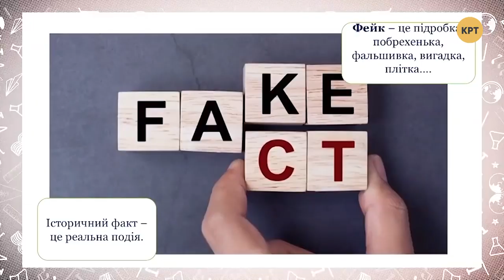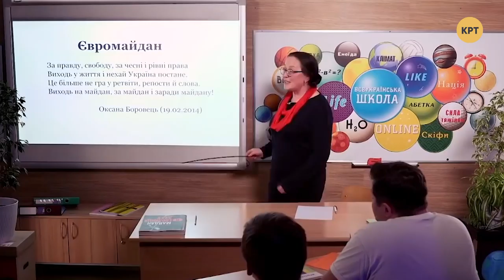Экс-депутат Елена Бондаренко – ТОП-БЛОГЕРЫ УКРАИНЫ // ТБУ #79 с Тариком Незалежко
Елена Бондаренко, украинский политический и общественный деятель, в программе Тарика Незалежко "ТБУ" рассказала о своём возвращении в блогерство, пропагандистских целях онлайн-уроков по телевизору, отмене карантина в Черкассах и замурованном ресторане "Велюр" Николая Тищенко.

Распространи это видео!